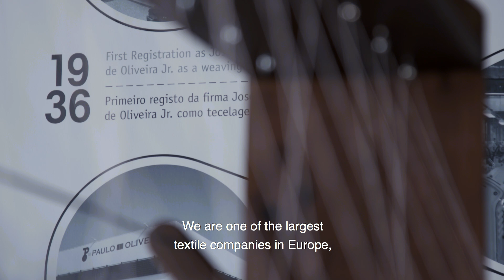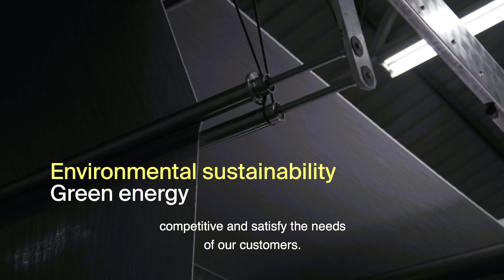MODAPORTUGAL short videos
MODAPORTUGAL short videos - PAULO DE OLIVEIRA